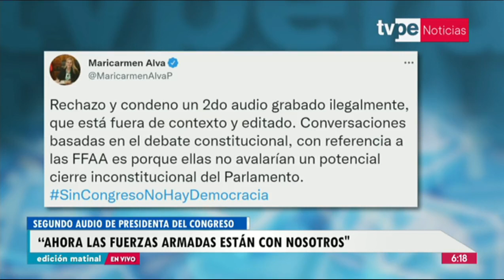Nuevo audio de María del Carmen Alva sobre presidente Pedro Castillo